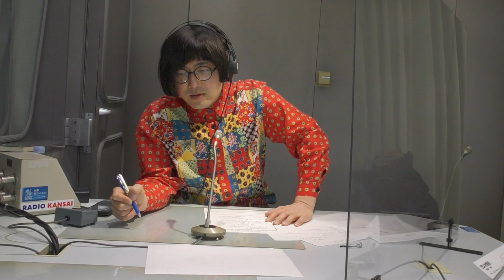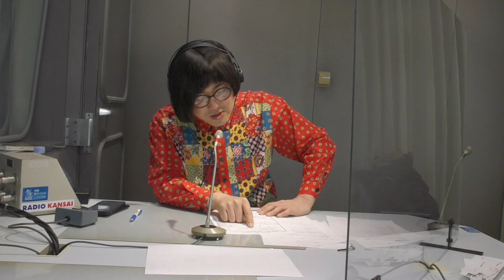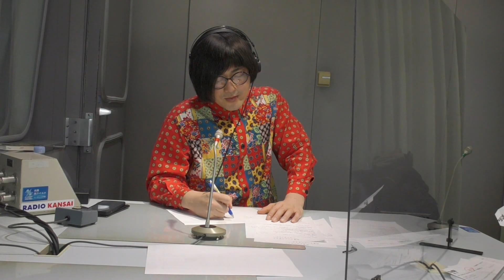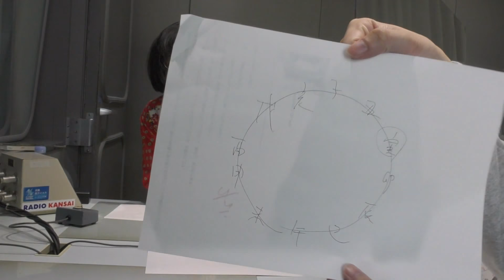「隣には●がいたでしょ？」「え？●でしょ？忘れちゃったの？」リスナーの霊障を紹介！第122回『松原タニシの生きる』ラジオ関西2022年2月6日放送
事故物件住みます芸人 松原タニシラジオ初レギュラー！
「生きる」をテーマに不思議体験、哲学などを語ります。
ラジオ関西で毎週日曜日夕方５時半～

松原タニシへの
☆質問
☆コーナー「これって霊障ですか？」
☆コーナー「これって事故物件ですか？」
☆コーナー「Dr.タニーの診療所」
☆コーナー「あなたの街の変質者」
☆コーナー「普通の男」
☆コーナー「タニシ天狗」
☆コーナー「重いっ忌避生電話」
☆コーナー「曹操のアッパレ！」
☆コーナー「こんな事故物件はヤだ」
など、お便りどしどしお待ちしています。
または、Twitterアカウント：@tanishiikiru
へDMで！

(※途中、ラジオのOAでかかっている曲の部分がYoutubeでは、無音になりますが、カットせずにお届けする事をご了承くださいませ。
カットすると生配信時のコメントがカットされてしまうためです）